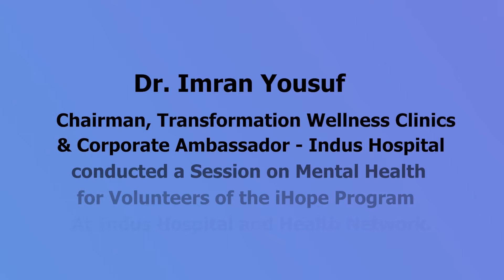Keys To Success You Must Know About | 🏆 Motivation Tips | By Dr Imran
Keys To Success You Must Know About | By Dr Imran

The Power Of Youth
Tips That Makes You Successful
Ways To Improve Personality
imran yousuf motivation for youth very important
MOTIVATIONAL SPEECH FOR YOUTHS
way to success history

Dr. Imran is a Mental Health Psychologist, & a Board Certified International Master Instructor of Hypnotherapy for the National Guild of Hypnotists (USA) (1st in Pakistan & 3rd in Asia) and the only NLP Master Trainer in Pakistan trained by all the Co-Creators and Developers of NLP: John Grinder, Richard Bandler, Frank Pucelik and Robert Dilts. He is a mental health Psychologist, certified Intuitive Counselor, Motivational Public Speaker, Facilitator, Trainer, and Coach based in the USA, Canada, Europe, UK, Australia, and Pakistan.